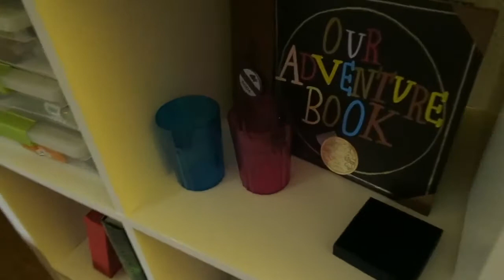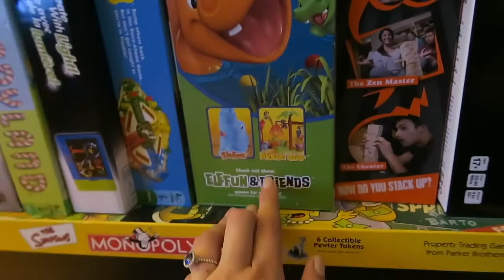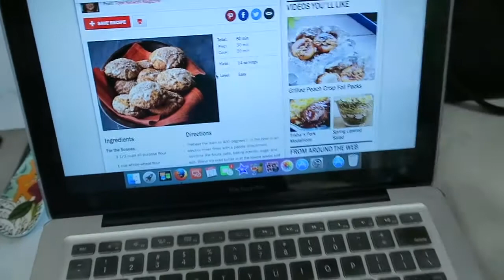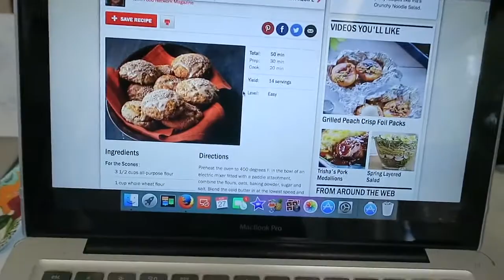Vlog: Thank you, baking scones, and chat about kids (8/26 - 8/27/17)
Thank you for your support, and your wonderful comments on our engagement news!! I loved hearing how excited you are too!

In this vlog, I bake maple-oat scones, chit-chat about having kids, get some items from the Farmers Market, and make a quick Sunday night dinner.